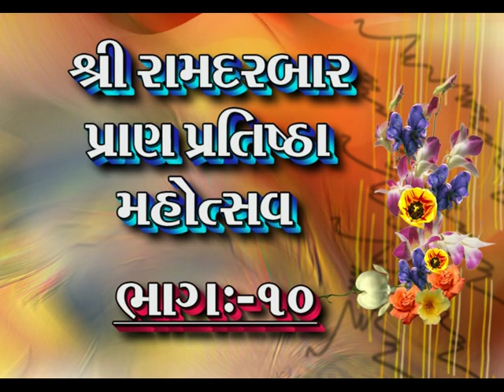શ્રીરામ દરબાર પ્રાણપ્રતિષ્ઠા ઉત્સવ-નાંદરખા |ભાગ - ૧૦| Shree Ram Darbar PranPratishtha Utsav |Part-10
શ્રીરામ દરબાર પ્રાણપ્રતિષ્ઠા મહોત્સવ-નાંદરખા
આ ચેનલ ઉપર નાંદરખા ગામના દરેક પ્રસંગો ના વિડીયો મુકવામાં આવશે તેથી જ અવનવા નાંદરખા ગામના વિડીયો જોવા માટે Fun For NANDARKHA ને આજે જ સબ્સ્ક્રાઇબ કરો